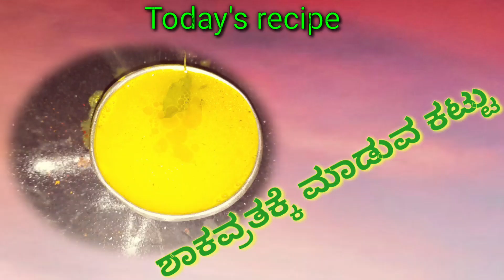Shakavruta Aduge || Kattu Recipe || 01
Smt. Bhagyalaxmi Malagi